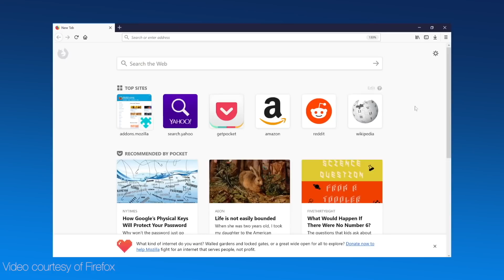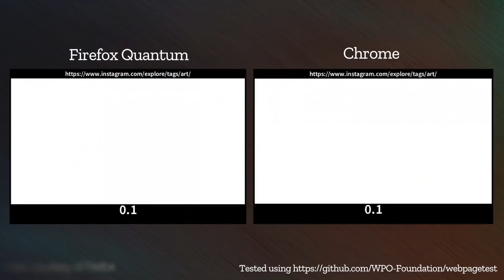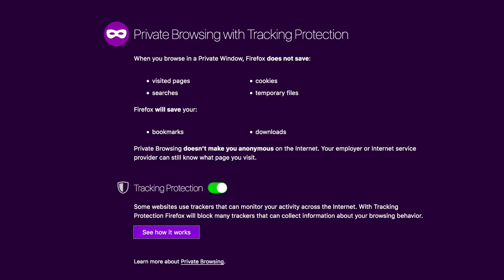The New Firefox is HERE: Firefox Quantum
Mozilla has introduced the brand new Firefox 57 aka Firefox Quantum. I've given the new Firefox a spin this past month and it looks like I'm saying goodbye to Chrome. Loving the new design and features. Try it for yourself!